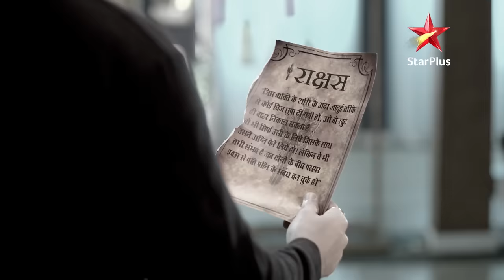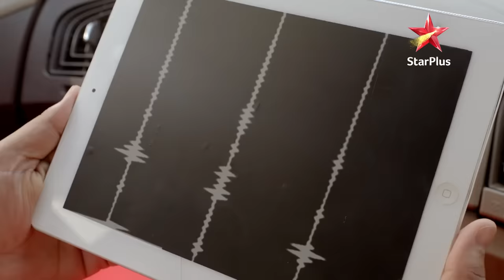नज़र | Episode - 20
Mohona apne jalpari ke roop main Adi ko chot pahuchane ki koshish karti hain lekin wo nakaam rehti hain. Baad me, usse pata chalta hain ki wo jald hi Jalpari ke shareer se mukt ho jayegi.

Show Name : नज़र
Episode : 20